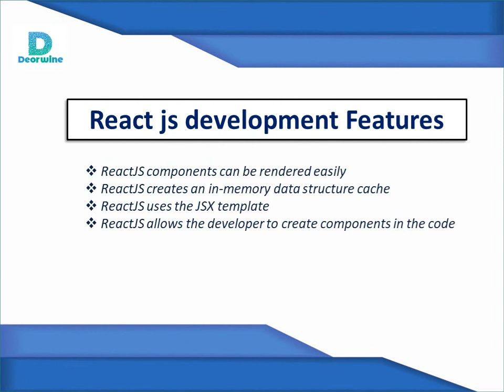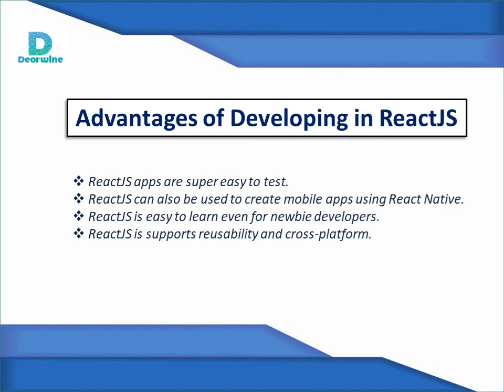React Js Web Development Company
Deorwine Infotech is one of the most popular react js development company and react js web development company not only in India but also in the USA and Singapore. We provide react js development services, reactjs app development services, and many more.